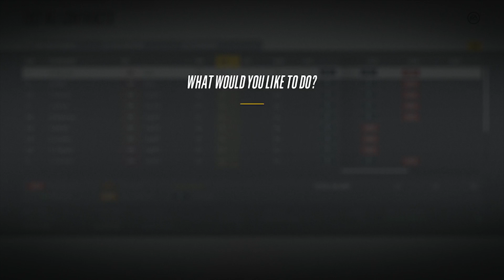On MacLeod Nine! - NHL 18 San Jose Sharks GM Franchise - Ep. 21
In this episode, we do the draft, go into free agency, and see the roster for the start of Year 5!